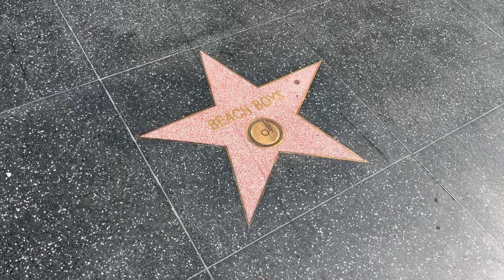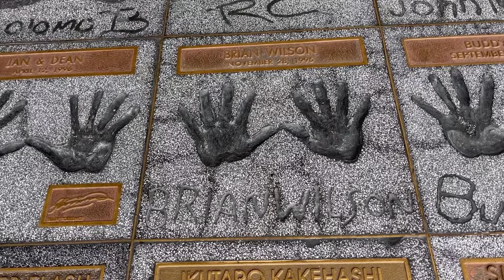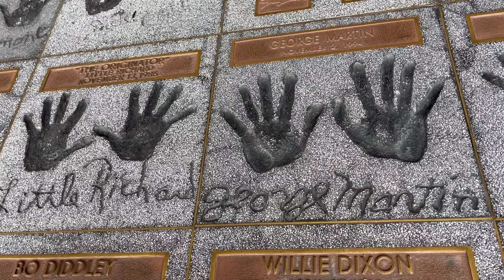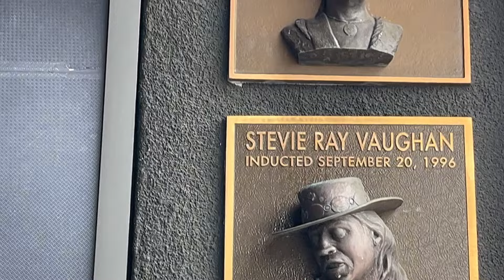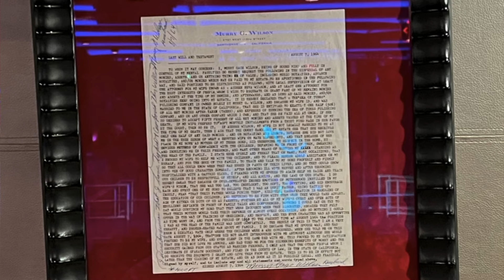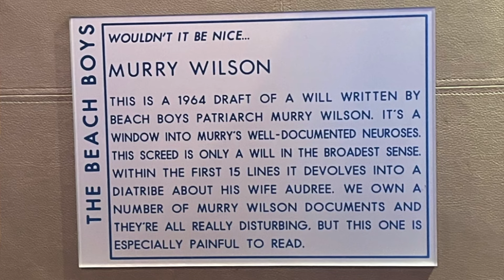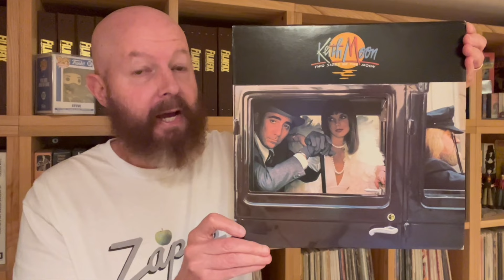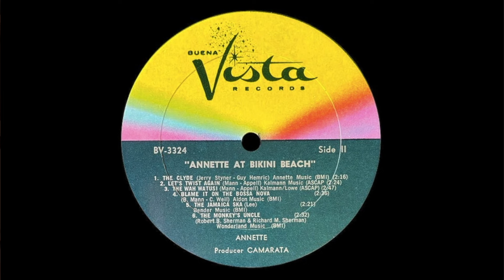224 Cool Stuff Part 26/On The Road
This week, I wind up my big Los Angeles road trip and we get to a few recent viewer comments! Check out the South Vocal Ensemble from Council Rock High School South's performance from SMiLE